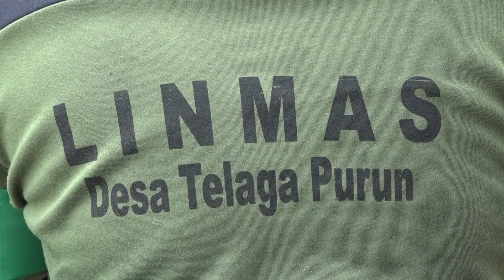Permasalahan Warga Telaga Purun Direspon Polres Balangan